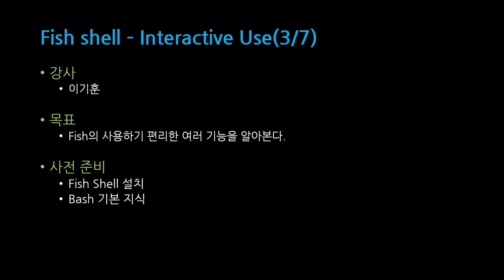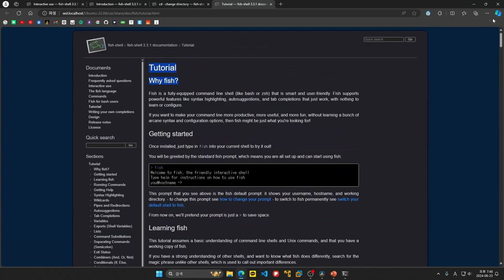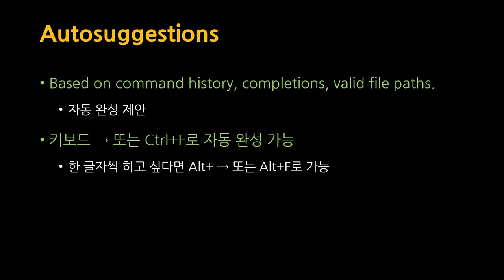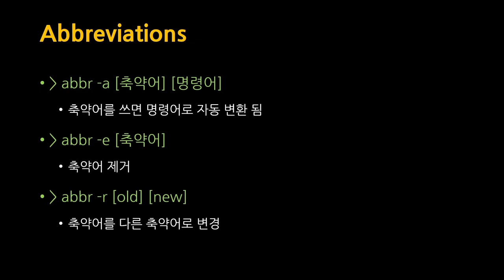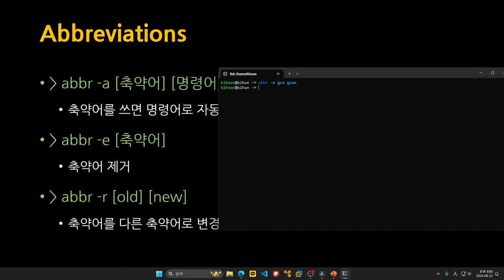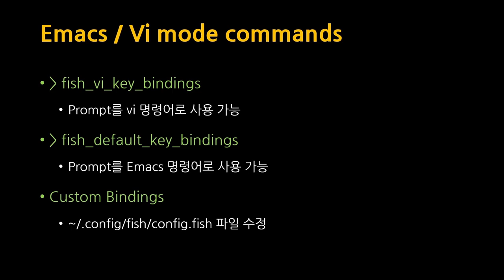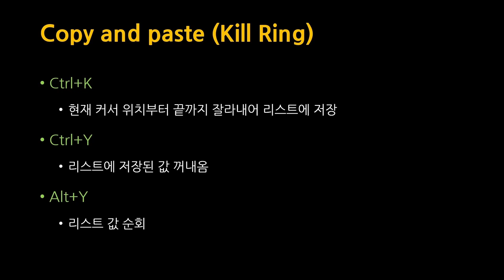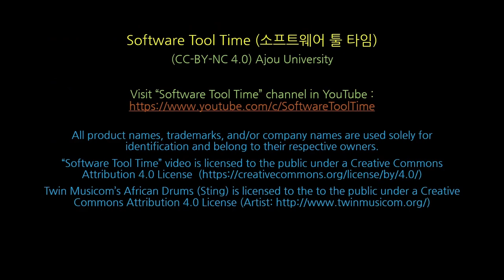[SWTT] Fish Tutorial - Interactive Use, Functions, Variables (2/2)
[SWTT] Fish Tutorial  - Interactive Use, Functions, Variables
강사 : 아주대학교 이기훈
내용 : Fish shell에 대한 사용법 및 기능